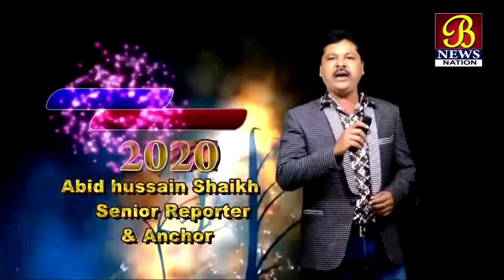Naya Saal Naya Josh Nayi Umeed Ke Sath B News Nation...! 31-12-2019